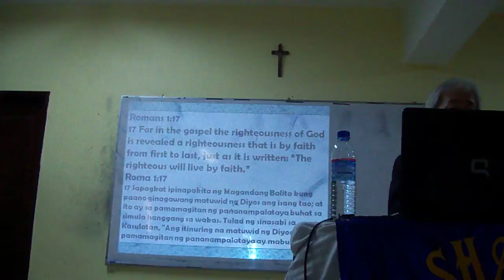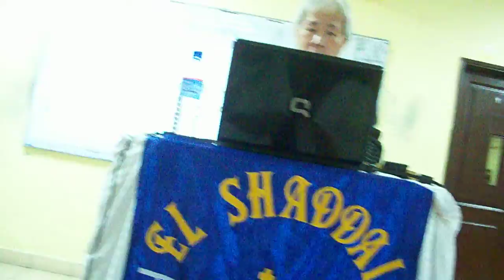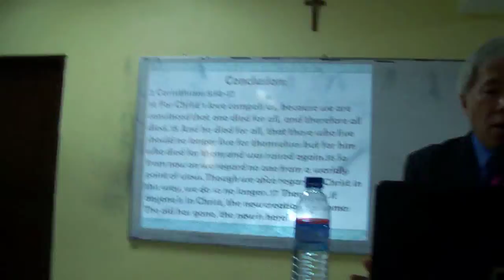Easter Sunday Gospel & search for volunteer workers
EL Shaddai KL Chapter with Bro.Vincent Leong